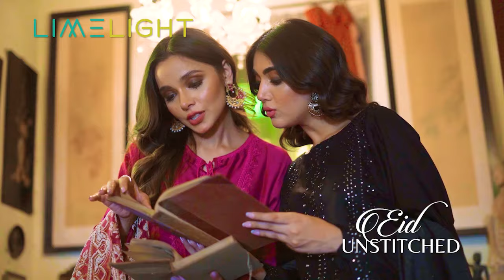Limelight Eid Unstitched Collection ‘23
Create classic festive looks with Limelight Eid Unstitched ‘23 graceful outfits.  Available in stores and online.